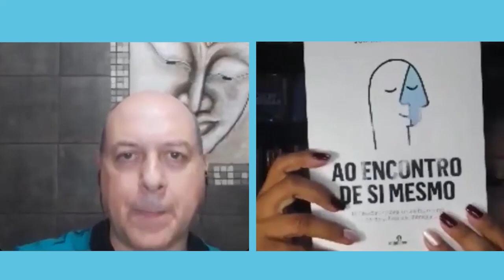Live sobre o livro "Ao encontro de si mesmo"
Live com Cláudio Sionti, Iris Sinoti e Claudia Saegusa sobre o livro "Ao encontro de si mesmo" tratando temas da psicologia junguiana da Série Psicológica Joanna de Ângelis e de alguns capítulos da obra.